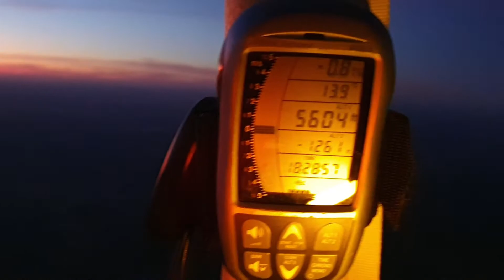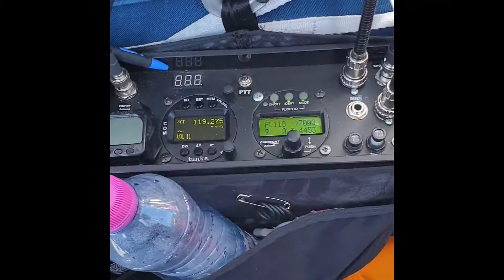Gordon Bennett Gasballoon Race 2019 Team Austria 2